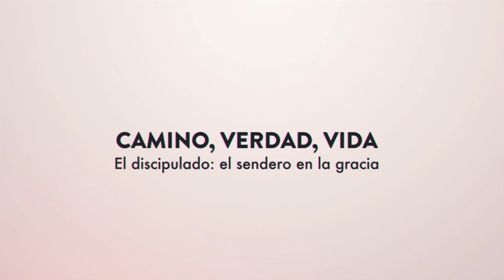Camino, Verdad, Vida - El Discipulado: El Sendero en la Gracia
La Junta de Superintendentes Generales ha lanzado un nuevo marco para el Discipulado Nazareno: El Sendero en la Gracia.

La Región Mesoamérica lanzará el Sendero en la Gracia con un sitio web con más información y recursos, y un taller de Zoom y Facebook Live, impartido por el Dr. Scott Rainey el 1 de mayo. Esté atento a más información próximamente